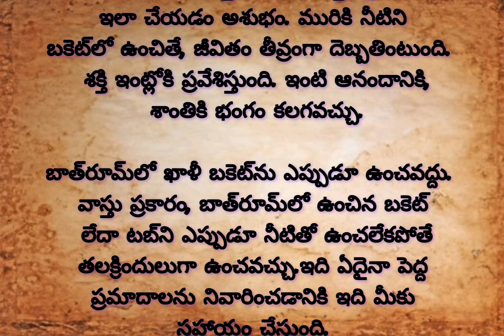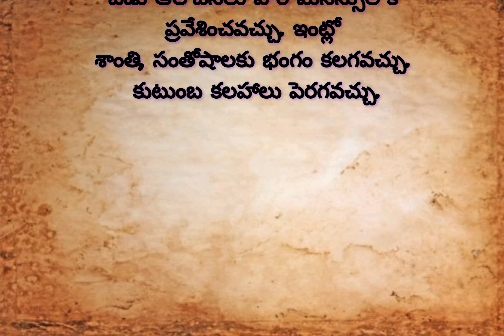స్నానం చేసిన వెంటనే ఈ పనులు చేయకండి.. అరిష్టం!factsvideo